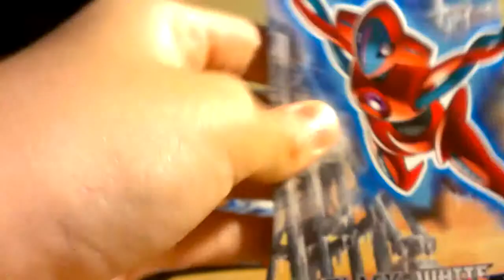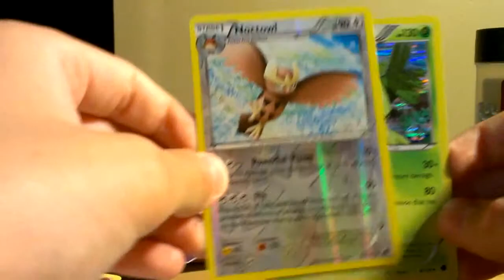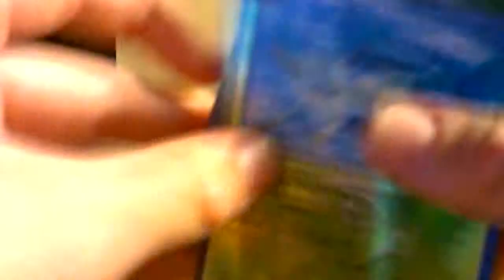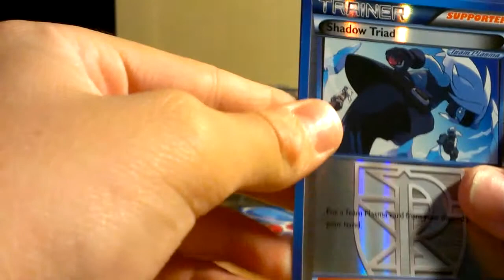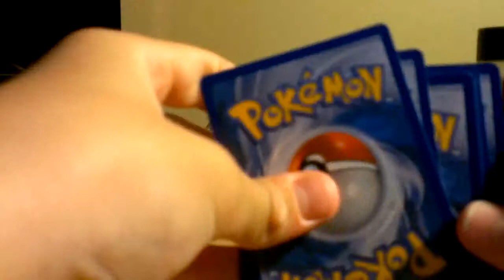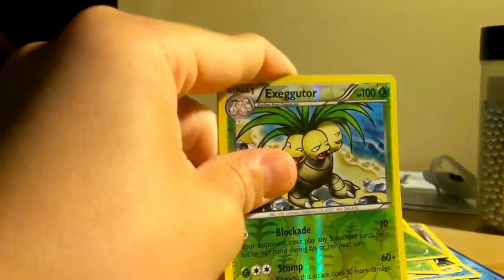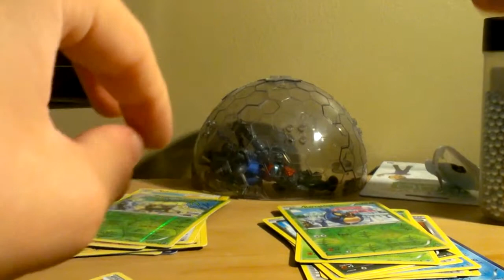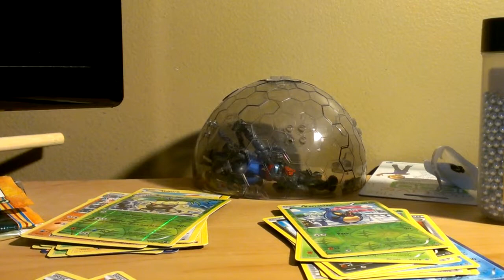Opening Team Plasma packs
HAAAAAAAAAAAAAAAAAAAHHHHHHHH